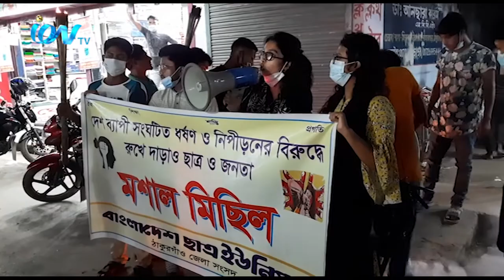নোয়াখালীর বেগমগঞ্জে গৃহবধূকে বিবস্ত্র করে বর্বরোচিতনির্যাতনসহ দেশের বিভিন্ন স্থানে ধর্ষণ ও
নোয়াখালীর বেগমগঞ্জে গৃহবধূকে বিবস্ত্র করে বর্বরোচিত
নির্যাতনসহ দেশের বিভিন্ন স্থানে ধর্ষণ ও নারী নির্যাতন এবং রাজধানীর হোটেল
ইন্টারকন্টিনেন্টালের সামনে পুলিশের বাধা ও লাঠিচার্জের প্রতিবাদে ঠাকুরগাঁওয়ে
মশাল মিছিল অনুষ্ঠিত হয়েছে। মঙ্গলবার সন্ধ্যায় এ কর্মসূচি পালন করেছে
ঠাকুরগাঁও জেলা ছাত্র ইউনিয়ন। মশাল মিছিলটি শহরের চৌরাস্তা থেকে শুরু হয়ে
শহরের প্রধান প্রধান সড়ক প্রদক্ষিণ করে একই স্থানে এসে শেষ হয়। পরে সেখানে
প্রতিবাদ সভা অনুষ্ঠিত হয়। এ সময় বক্তব্য রাখেন ঠাকুরগাঁও জেলা ছাত্র
ইউনিয়নের সভাপতি আবু বক্কর ছিদ্দিক ,সহ-সভাপতি এবি সিদ্দিক ,সদর উপজেলার
আহবায়ক ফারিয়া আফরিন ঐশী ,যুগ্ন আহবায়ক আর এম রিংকু।
iON TV
SKY 782